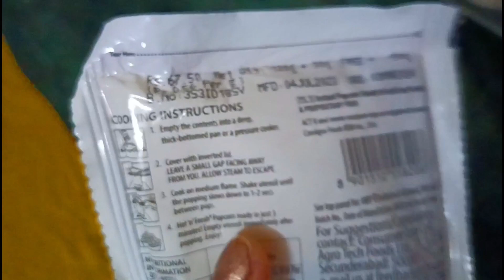ACT !! Popcorn 🍿 Review and Making Instructions # popcorn